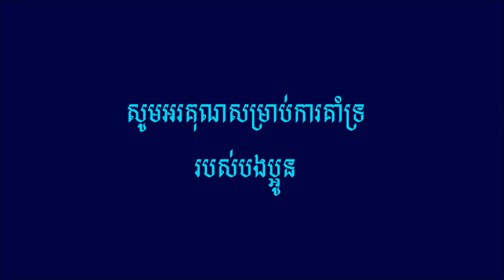រៀមច្បងយើង - ច្រៀងដោយ ខ្ញុំបាទ ថន ស៊ីថុន - ( cover ) 05.06.2018